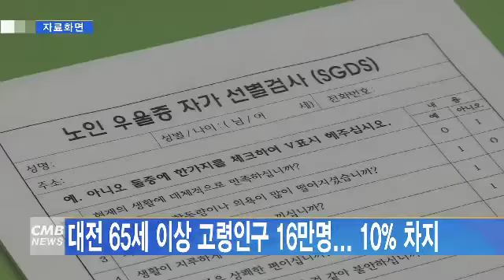[대전뉴스] 대전 65세 이상 고령인구 16만명...10% 차지